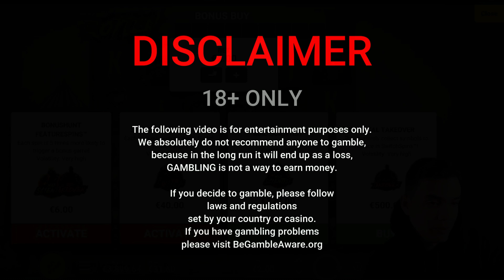EXPLOSIVE FULL SCREEN OF CLOWNS IN ROTTEN! 🤡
🎞️ Video: I decided to play the TOTAL TAKE OVER max bonus on Hacksaw Gaming's popular Rotten game and managed to get WILDS quickly, landing huge wins on every spin for a BIG WIN! 🧟

This content is intended for viewers aged 18 and over. Please gamble responsibly. Remember, gambling is for entertainment, not a way to earn money. The odds are always in favor of the casino, and there is a risk of losing money. Set a budget, stick to it, and never gamble more than you can afford to lose. I do not recommend gambling as a way to make money. Enjoy the experience, celebrate responsibly, and learn from every outcome. Have fun and stay safe!